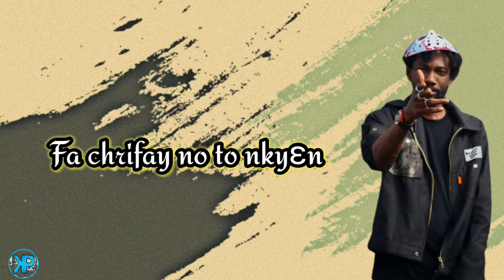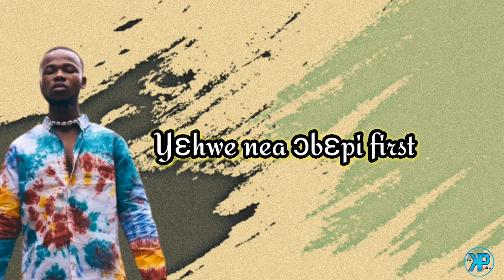Thywill feat. Kwaku DMC - On Tweaduampong (Lyrics Video)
Lyrics Video of On Tweaduampong by Thywill and Kwaku DMC